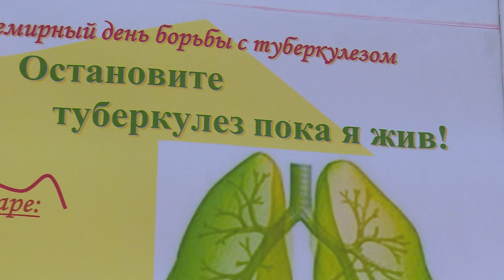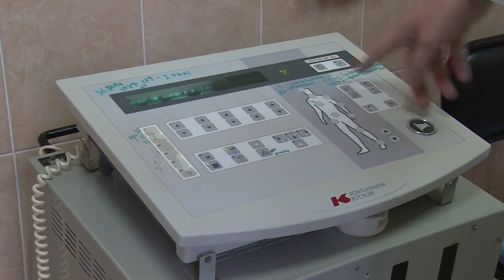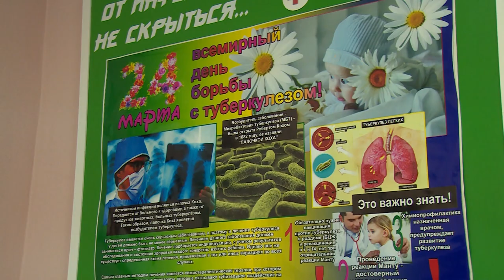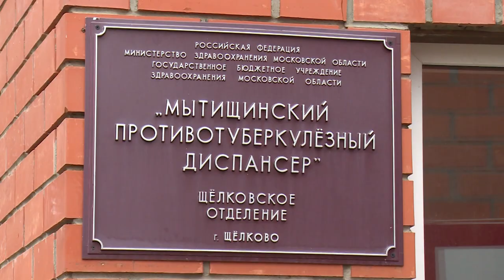Всемирный день борьбы с туберкулёзом отмечают 24 марта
Всемирный день борьбы с туберкулёзом отмечают 24 марта. В нашем районе страшной болезни противостоят специалисты Щёлковского отделения Мытищинского противотуберкулёзного диспансЕра. Они рассказали о факторах риска заболевания и его профилактике.